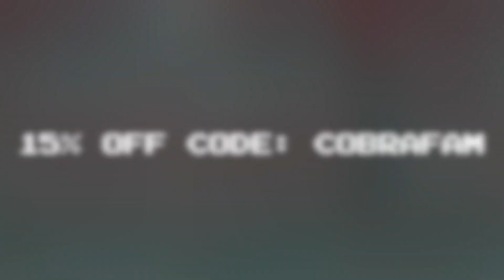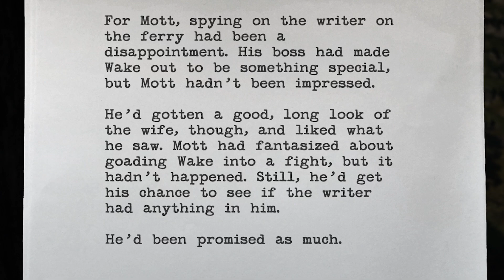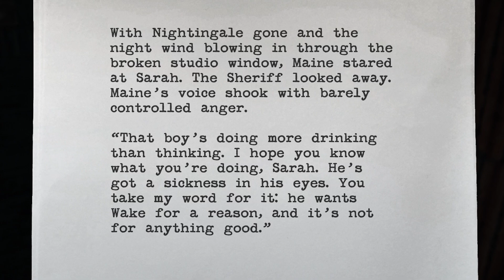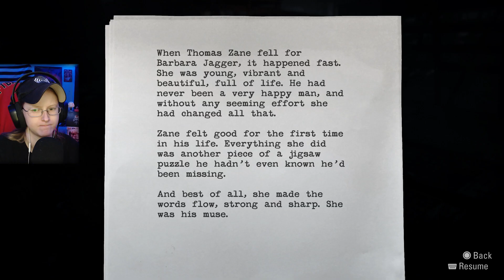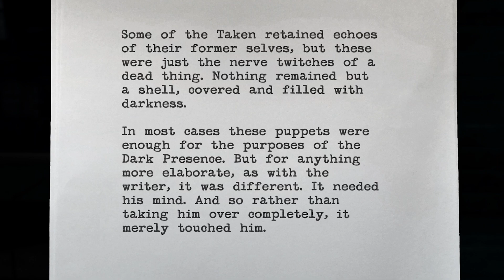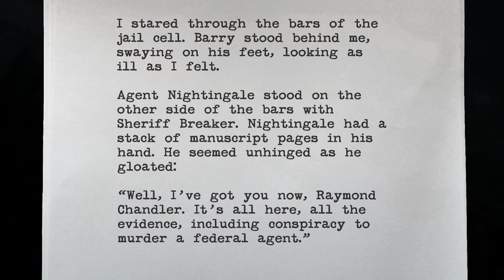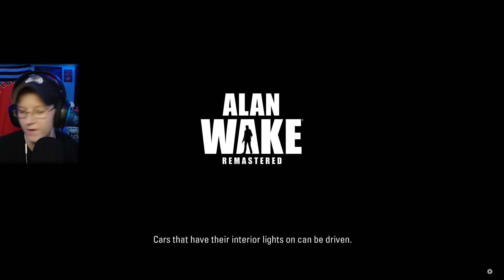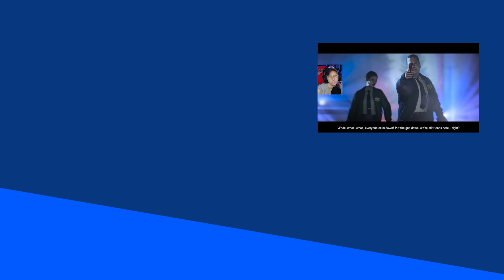Alan Wake Remastered: Part 6: The Mines! (PS5)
Welcome To Alan Wake Remastered Hope You Guys Enjoy this Series! Road to Alan Wake 2 Coming this October!

My Main Playlists I am Doing on The Channel

CODE: CobraFam